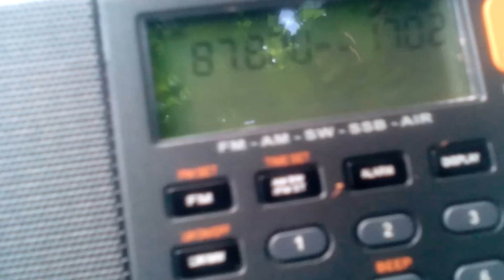[Es] 87,8 MHz - Radyo Doruk - Antalya-Kepez (1760 km)